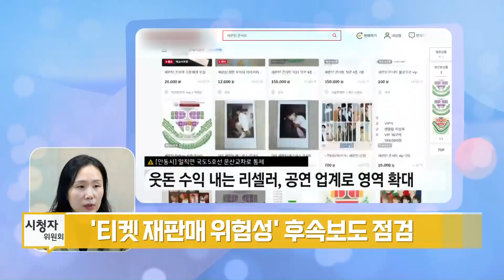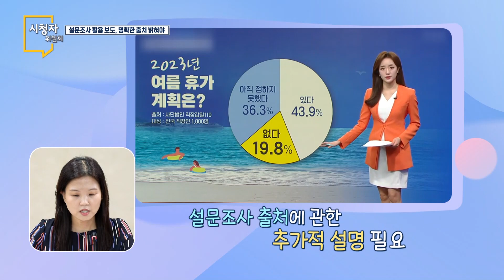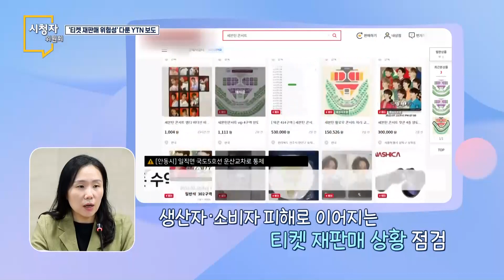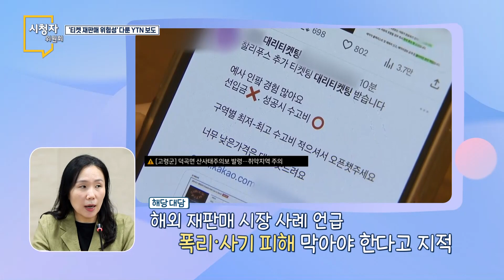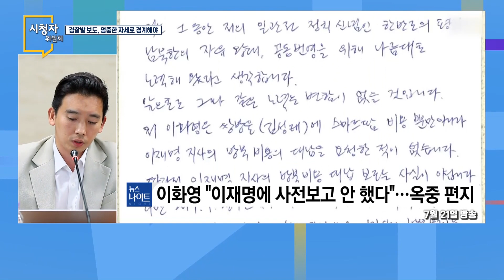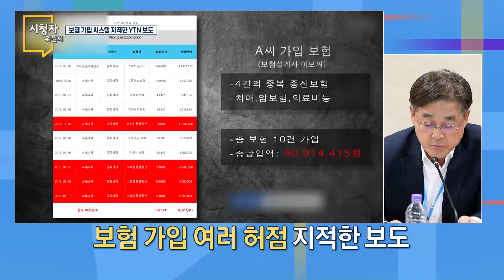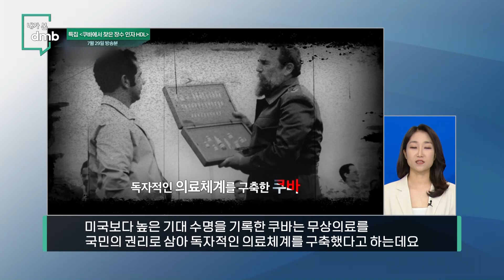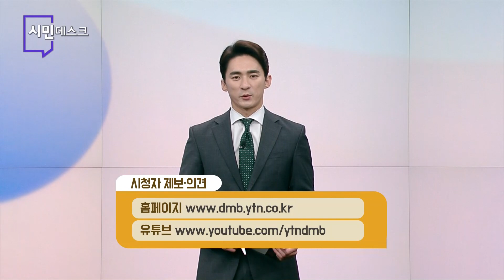[시민데스크] 230806방송｜YTN dmb